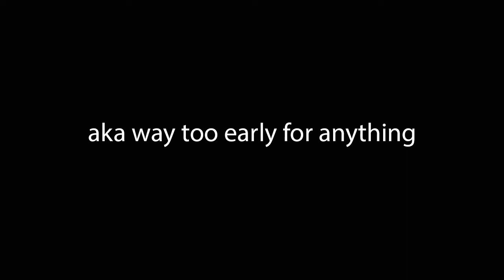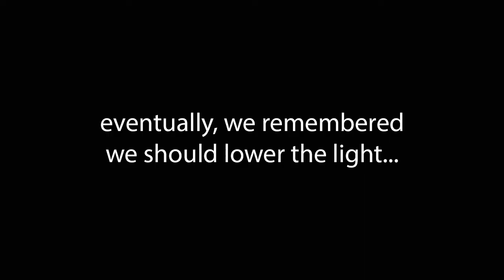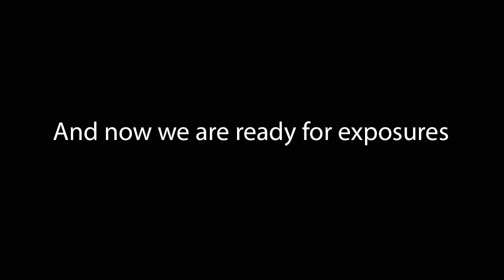Anthotype Workshop @Allkimik - 1st World Anthotype Day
Within Share, Tag or Dye, Allkimik Photographic Association's first project, we decided to spend the first ever World Anthotype Day (organised by the lovely people at Alternative Photography) with young practitioners from the Romanian cultural community, sharing ideas and approaches to anthotyping today.

Thank you, Alternative Photography, for this global gem and thank you to all participants who shared their time and enthusiasm with us:
Alina Vuxanovici
Ana Conțu
Diana Drăghici
Diana Stănciulescu
Sonia Lupșa
Ștefan Florescu

Allkimik + Share, Tag or Dye team:
Stefan Dinu
Alex Spineanu
Sabina Suru
Andrei Tudose